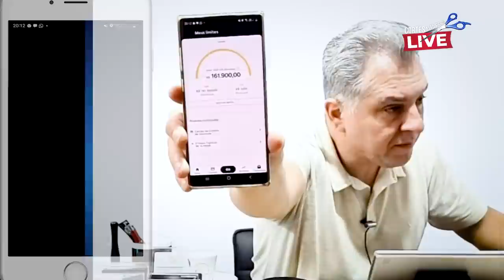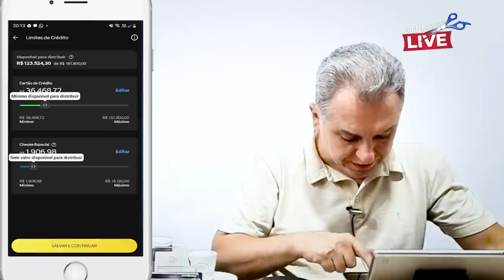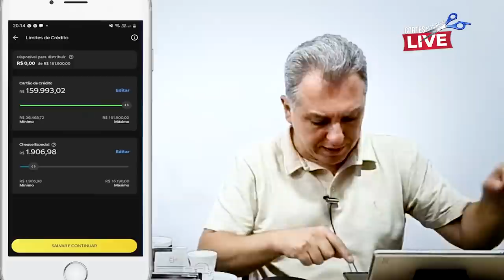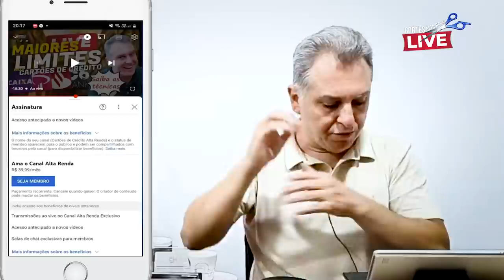💳CLIENTES COM LIMITES BAIXOS OU CARTÕES BAIXA RENDA, PODEM TER LIMITES ALTOS? ( CORTES LIVES )